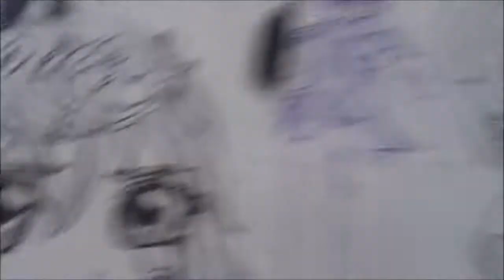Dibuja Manga Kawaii de VAMPIRE KNIGHT YUUKI FACE 1#BOCETO X db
Q tal chica linda!